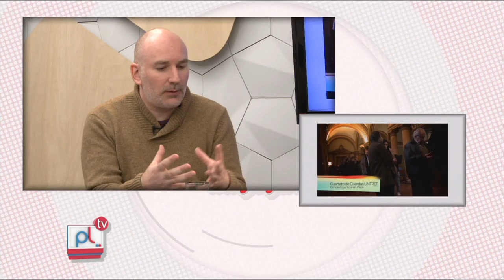PANTALLA LIBRE - DARIO PAGLIARICCI - CUARTETO DE CUERDAS UNTREF